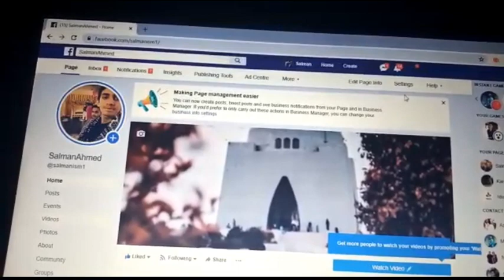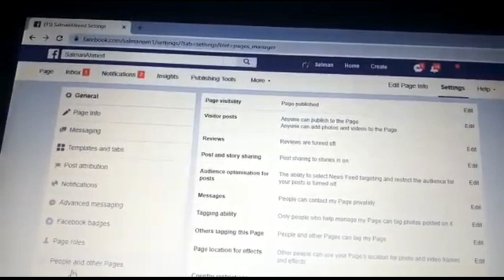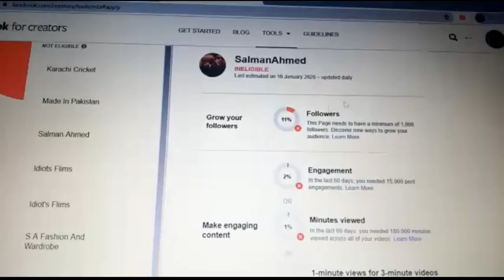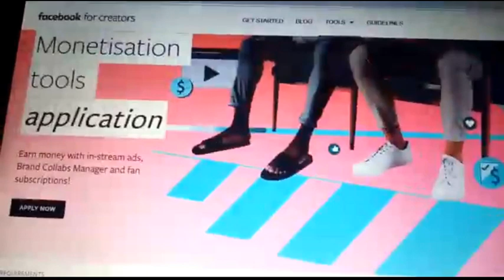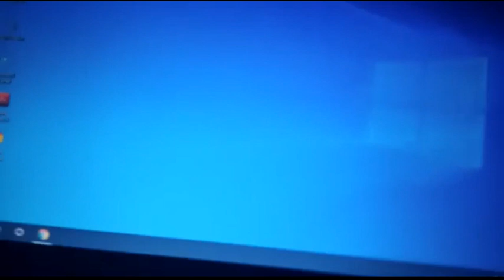How To Earn From Facebook|Kam Ki Batein|Salman Ahmed|Step By Step|Pakistan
Step By Step With Salman Ahmed
If You Have Any Problem Question me On Comments section and on instagram